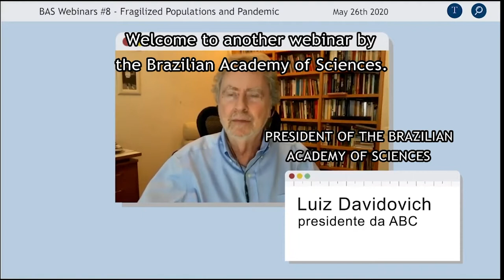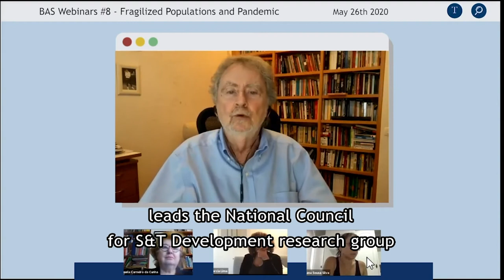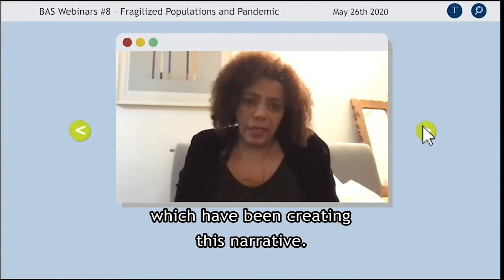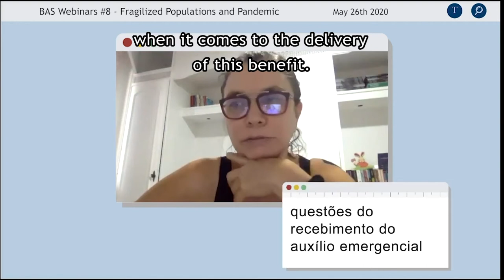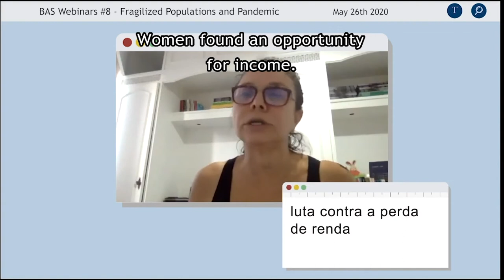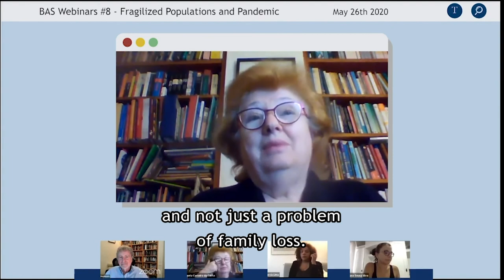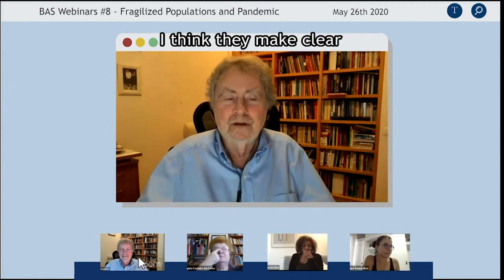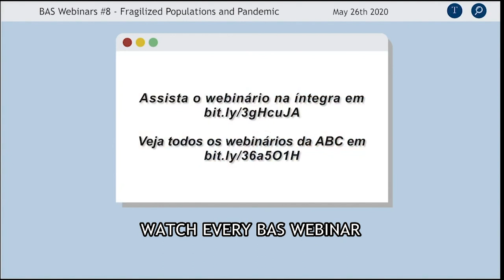BAS Webinars | Fragilized Populations and Pandemic [BEST MOMENTS]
The Brazilian Academy of Sciences (ABC) invited to its eighth transdisciplinary webinar: anthropologist Maria Manuela Carneiro, who presented the challenges of the indigenous population during the pandemic; the sociologist Márcia Lima, who addressed race and class in the analysis of the impact of Covid-19 in Brazil; and educator and activist Eliana Sousa Silva, who detailed the impacts of the coronavirus on "favelas".

The debate was mediated by the president of ABC, Luiz Davidovich.